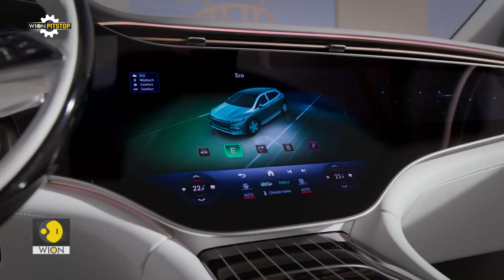2024 Mercedes-Maybach EQS SUV: First electric Maybach arrives with debatable styling | WION Pitstop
Globally renowned for handcrafting some of the most luxurious vehicles on the planet, Mercedes-Maybach revealed its first-ever electric offering, the EQS 680 SUV, at Shanghai Auto Show 2023. Powering the EQS 680 SUV is a 400V dual-motor powertrain that develops 649 horsepower and 950 Newton-metres of torque. Fitted with Mercedes’ 4-Matic all-wheel-drive as standard, the luxury behemoth can crack the 0 – 100 kilometres an hour run in 4.4 seconds, with a top speed of 210 kilometres an hour. Mercedes also claims a provisional driving range of up to 600 kilometres.

Do you think the first-ever electric Maybach model is also the least attractive to date? What do you think about its controversial styling? Let us know.